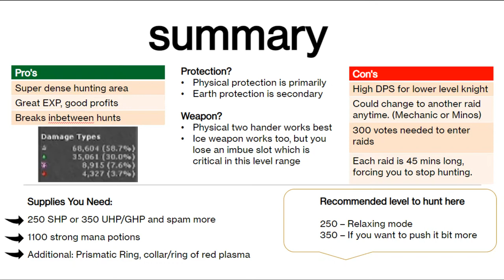Tibia 2021 - EK 300 Oramond Wild Life Raid KNIGHT SOLO - 3KK/H with PROFITS!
Making this video was quite a ride, but I enjoyed every part of it!

Wild Life Raid is still one of the most solid solo hunting spots for EK, or RP, even in 2021. Since it's out a few years and all the nerfs going on, I wanted to test it out and see if it's still worth it.

My channel is about Tibia. I try to cover lots of cool stuff such as solo hunts, quests, bosses and team hunts.

I'm also on Twitch!

⋙ SERVER
I play on Concorda, under the names Meat Blocker and Taweret! If you'd like to join me there, feel free to private message me or just in game! :-)

MUSIC